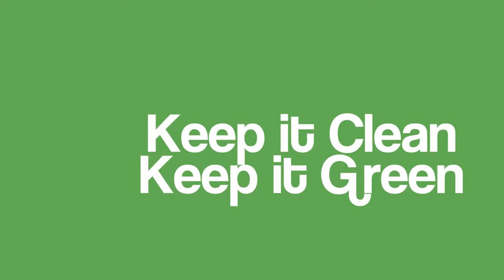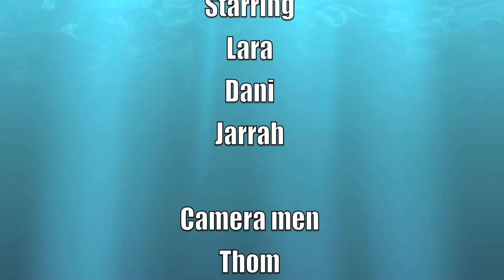I AM Making Movies 3: Keep it Clean - Keep it Green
Submission for the 2012 Auckland Museum I AM Making Movies competition, created by students from Belmont Intermediate School.

Runner Up Clever Captains, Y5-8